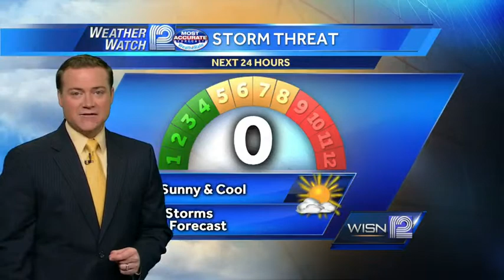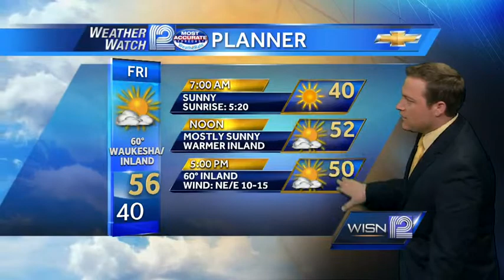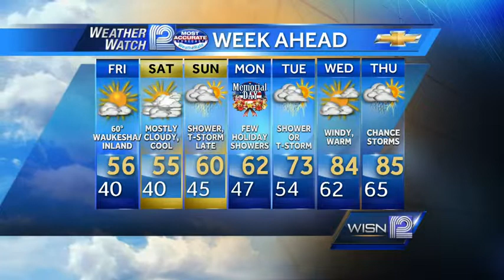Luke Sampe's Friday morning forecast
Weather Watch 12 meteorologist Luke Sampe gives the Friday morning forecast on WISN 12 News This Morning.